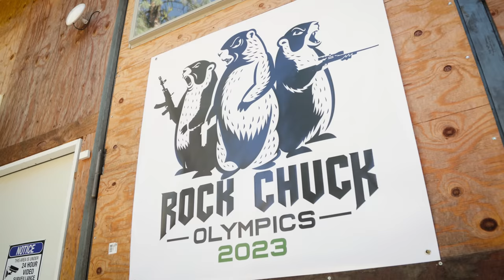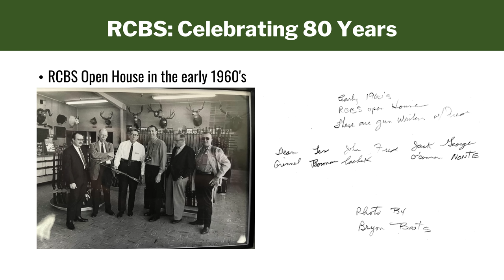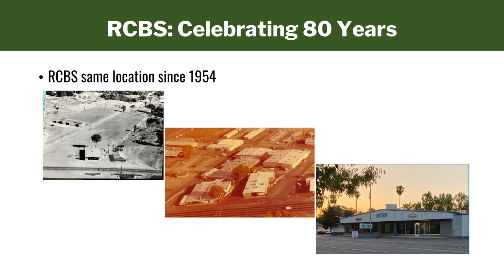Rock Chuck Olympics E2: Training & Sight Ins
In this episode, we jump into the classroom with the competitors to hear about products, to learn about various shooting disciplines, and conclude with sight-in for the Canik and Stag Arms firearms.

Ultimate Reloader LLC / gavintoobe Material Connection Notice:

The following Ultimate Reloader partners are featured in this video:
D-M Targets, RCBS Reloading, Stag Arms, Caldwell Shooting Supplies, Wheeler Tools, and Tipton Gun Cleaning Supplies, Hornady Ammunition, Athlon Optics, Canik Firearms, LongShot Cameras